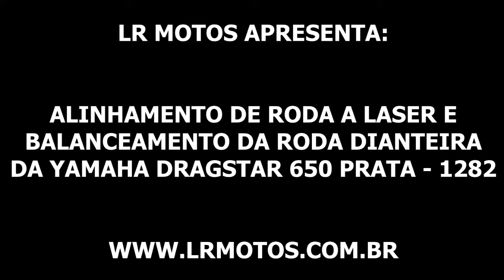LR Motos - Alinhamento e Balanceamento da Roda Dianteira da Yamaha Dragstar 650 Prata - 1282